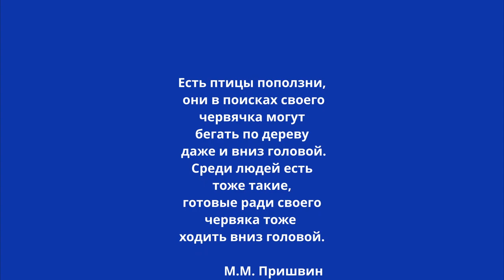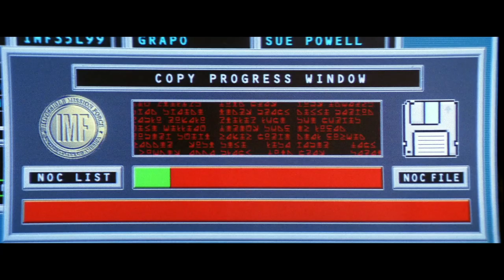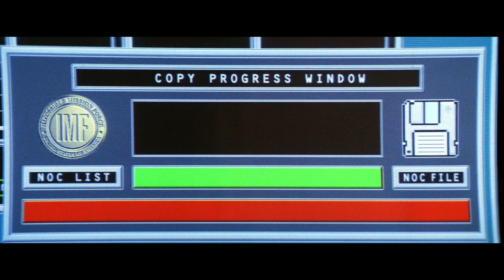Обыгрывание цитаты Пришвина о поползне (Sitta europaea)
В видео забавно обыгрываются действия поползня и Тома Круза в роли Итана Ханта в фильме "Миссия невыполнима". Обыкновенный поползень (Sitta europaea) снят в Брянске.